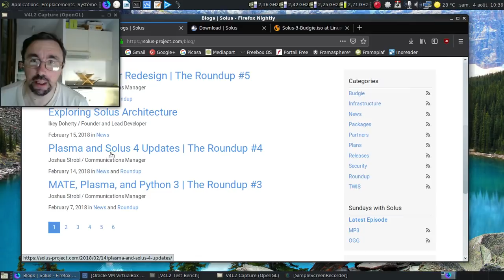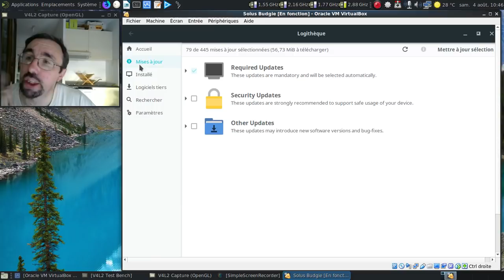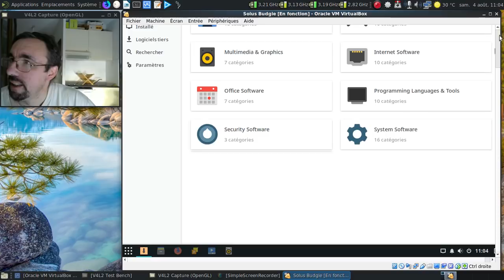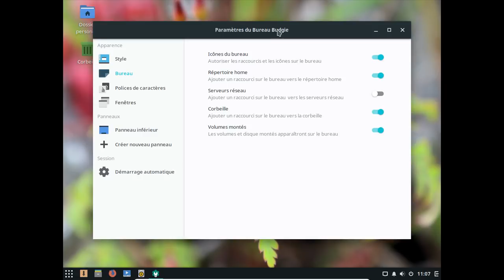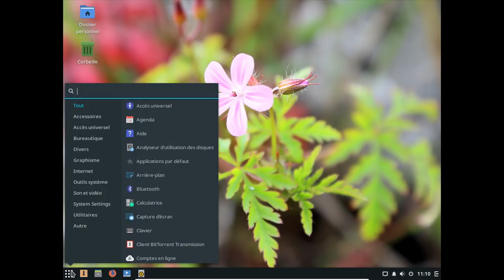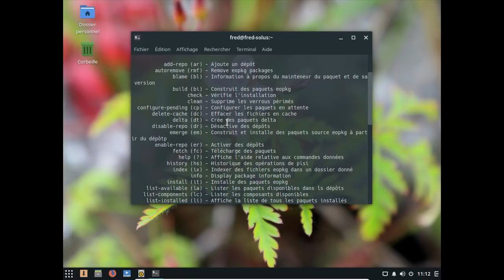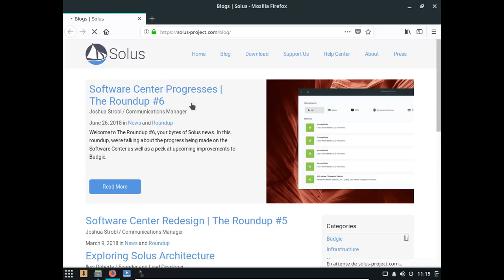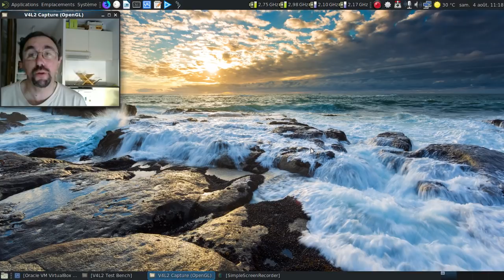Solus 3, un an après...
Quel bilan ? Cela fait presque un an au 4 août 2018 (date d'enregistrement de la vidéo) que la Solus 3 est sorti. Quel bilan au bout d'un an ?

Horodatage :

00:06 : la vidéo d'août 2017 consacré à la Solus 3
00:18 : le site de Solus
00:22 : la page sur LinuxTracker
00:36 : le billet d'information avec Solus 4 en février 2018
00:54 : merci Transmission :)
01:08 : on lance la machine virtuelle pour installer Solus 3

Installation :

01:45 : l'installateur de la Budgie est lancé
02:08 : ajout d'un compte utilisateur
02:26 : l'installation commence
02:40 : mise en pause de la vidéo
02:41 : 4 minutes plus tard dans la vie réelle

Post-installation :

02:46 : on redémarre :)
03:08 : on se connecte
03:45 : pourquoi ne pas sélectionner la totalité des mises à jour ?
04:00 : près de 250 Mo de mises à jour de sécurité ?
04:06 : près de 869 Mo de mises à jour en un an ?
04:26 : les dépendances mises à jour au passage
04:34 : un bonne trentaine de mises à jour complémentaires :(
04:58 : 529 paquets à récupérer et installer, ouais !
05:14 : deuxième mise en pause de la vidéo
05:15 : 15 minutes plus tard dans la vie réelle
05:45 : on relance l'outil logithèque pour voir si des mises à jour sont disponibles...
06:17 : on redémarre :)
06:22 : un peu de culture ? :)
06:27 : la Solus 3.9999 ?!
06:50 : le temps passe trop vite :(
07:02 : LightDM est chargé :)
07:38 : un Nautilus 3.26.4, pourquoi ? :)
08:01 : et oui, il y a une fonction pour afficher des icones sur le fond d'écran...
08:27 : un LibreOffice assez récent...
08:41 : ...et directement traduit, joie !
08:54 : des mises à jour ? Quelles mises à jour ?
08:56 : une sacrée liste de logiciels tiers
09:20 : une bonne grosse logithèque maintenant !
10:32 : Gnome-MPV pour la vidéo ?
11:05 : quelques infos dans le terminal
11:08 : un noyau franchement frais au moment de l'enregistrement de la vidéo
11:32 : une petite anecdote de lycée sur les asymptotes :)
12:28 : où comment expliquer de manière rapide l'asymptote :)
13:27 : quelle version pour le Budgie Desktop ?
13:43 : on va faire mumuse avec la Logithèque
14:39 : dommage que l'outil Hardware Drivers ne puisse pas aider à l'installation des additions invitées VirtualBox
15:22 : une gestion simple des icones de la barre inférieure de Budgie Desktop...
15:51 : allons sur Altermusique :)
16:18 : où est passé l'archive de la musique téléchargée ?!
17:36 : c'est pas franchement l'endroit indiqué dans le navigateur...
18:15 : bon, le support multimédia est très bon dès l'installation !
18:53 : dodo la machine virtuelle :)
18:55 : conclusion